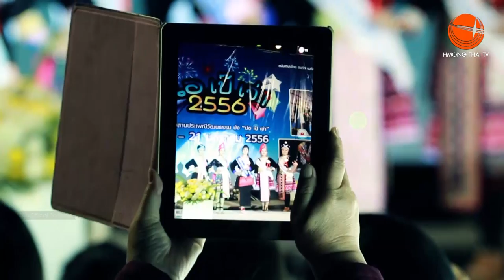Sib tw ntxhais nkuaj ntsuab nyob Thaibteb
noj tsiab peb caug xyoo tshiab & Sib tw ntxhais nkuaj ntsuab  nyob Thaibteb การประกวดธิดาสมาคมม้ง